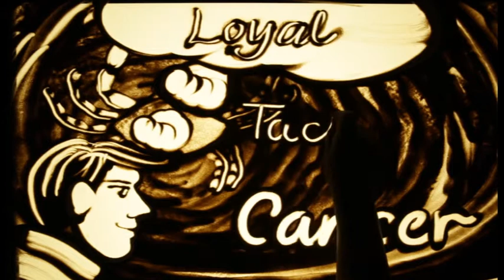Happy Birthday Dr. KAMAL C JAIN – Exclusive sand art brought to you by JBCPL